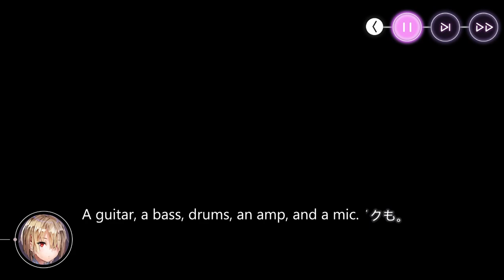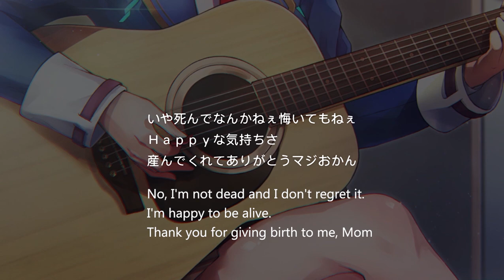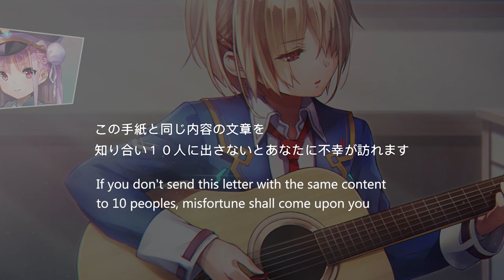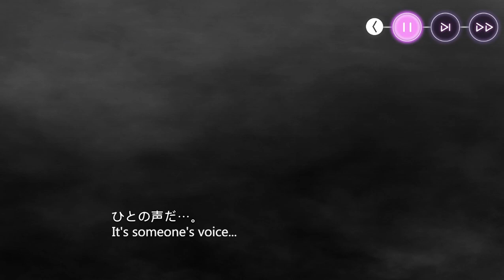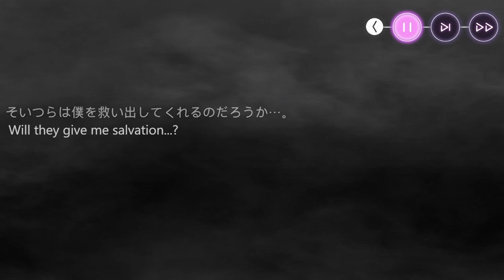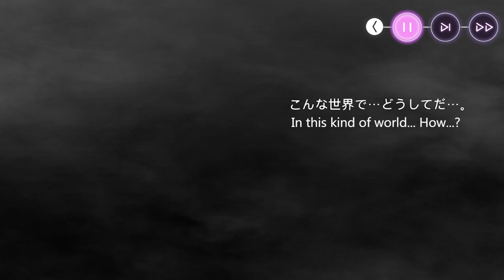[Heaven Burns Red] Angel Beats! 2nd Collab - Day 1 (Contain Spoilers)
Event title: Beautiful the Blood

00:00 Start
07:39 Hisako
20:28 Relay Poem
35:32 Hockey
45:59 Evening
57:10 Outro

Heaven burns red steam version